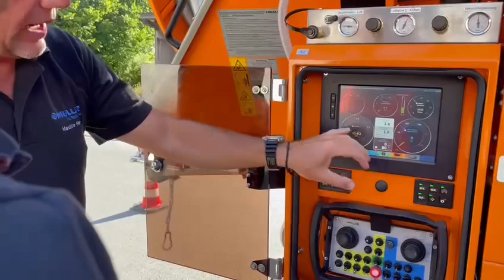MÜLLER - FRONTLINER F 120 EWA Eco FL auf Mercedes-Benz - Fahrgestell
MÜLLER – C A N A L M A S T E R   T Y P  F 120 EWA Eco Frontliner
zur hydrodynamischen Reinigung und Beseitigung von Verstopfungen in Rohrleitungen, insbesondere in Abwasserkanälen und zum Absaugen und Transportieren von Flüssigkeiten und Schlämmen

Fahrgestell: Mercedes-Benz, Typ Arocs 2545 6x2 mit Nachlauflenkachse

Kunde: Rhein-Main-Dienst e.K. (RMD) in Flörsheim-Weilbach/Hessen

Auslegersystem  „FRONTLINER 200 TANDEM“:
Merkmale  Führung von Saug- und Spülschlauch über einen Ausleger
Ca. 200° hydraulisch schwenkbar
Ca. 3000 mm hydraulisch teleskopierbar
Ca. 30° hydraulisch anheb- und 10° absenkbar
Arbeitsbereich: 4000mm links neben dem Fahrzeug, 5600mm rechts neben dem Fahrzeug
Anzeige Ausleger-Verriegelung im Fahrerhaus

Wasserring-Vakuumpumpe
Fabrikat     CVS
Typ            WR 3100
Saugvermögen: max. 3100 cbm/h
Drehzahl: 1.500 U/min.
Leistungsbedarf bei 0,5 bar Überdruck: 94 kW

HOCHDRUCKSPÜLANLAGE
HOCHDRUCK-KOLBENPUMPE
TYP URACA P3-45/60
Spülleistung max. 175 bar bei ca. 410 l/min
erforderliche Antriebsleistung 133 kW
Saugleitung mit Armaturen DN 100

WASSERAUFBEREITUNG „Economic“

BEDIENUNGSSTAND
Am Fahrzeugende rechts (zum Gehweg zeigend) der Bedienungsstand aus Edelstahl (abschließbar), für die Bedienungs- und Überwachungselemente bestehend aus:
Displayanzeige 10,4"
MU-COCKPIT premium

Die Bedien-, Kontroll- und Kommunikationszentrale MU-COCKPIT premium vereint neben wesentlichen Schaltfunktionen des Aufbaus umfangreiche Anzeigen wichtiger Schaltzustände, Warnhinweise und weitere Informationen in einem Gerät und unterstützt den Fahrzeugbediener durch intuitive Benutzerführung und klares Design auf einem großen Display. Zusammen mit bestechender Grafik und brillanter Farbtiefe wird die Fahrzeugbedienung zu einem neuen Anwendungserlebnis.

Die Bedienung erfolgt u.a. über aussagekräftige Piktogramme, Schaltsymbole und selbsterklärende Aufbaugrafiken durch Berührung der Schaltflächen auf dem Touchscreen —sogar mit Arbeitshandschuhen. Die Anzeige von Videosignalen externer Kameras sowie weitere Schnittstellen sind ebenfalls optional integrierbar.

Das schock- und vibrationsfeste Bedien- und Anzeigegerät enthält einen 10,4“- Farbbildschirm mit 1024 x 768 Bildpunkten, Farbtiefe 24 Bit, Helligkeit 480 Cd/m² mit automatischer Helligkeitsregelung, Schutzart IP 65, Arbeitsbereich von -25 °C bis +70 °C.

Für MU-COCKPIT premium steht eine Vielzahl von Optionspaketen mit nützlichen Zusatzfunktionen zur Verfügung, die jederzeit nachgerüstet werden können. Die HD-Schlauchlängenmessung (DistanceControl) mit Geschwindigkeitsregelung (SpeedControl), die Dokumentation der Spüldaten (DataControl) sowie das Kommunikationsmodul COM mit GSM und WLAN für den Austausch von Daten sind bereits integriert.

Integrierte Schlauchlängenmessung mit Geschwindigkeitsregelung und Dokumentation
„DataControl“

Film: Wilfried Jost / MÜLLER Umwelttechnik 2022